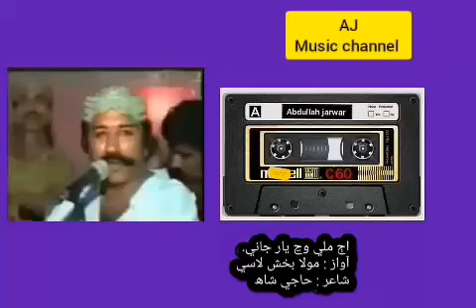Aj mile wanj yaar jani. Mola Bux lasi. Poet : Haji Shah. (sindhi song)